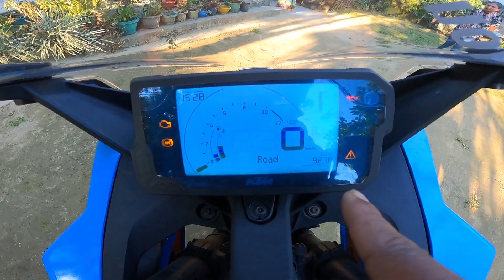Difference Of Bs4 and Bs6 || মোৰ Bike ৰ নতুন নাম 🤣